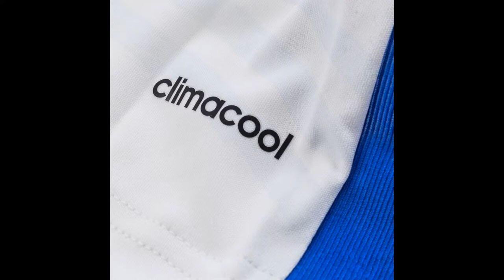Ligue 1 Maillot de Football Marseille OM Domicile 2014/2015 Blanc